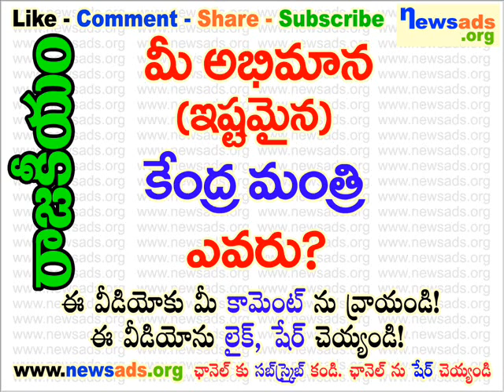మీ అభిమాన (ఇష్టమైన) కేంద్ర మంత్రి ఎవరు?